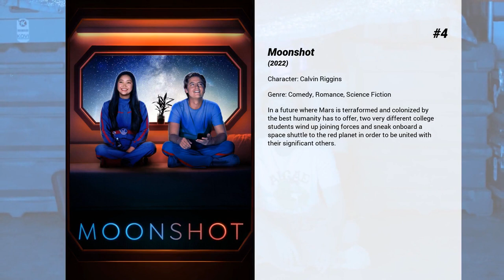Best Mason Gooding movies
Welcome to... Best Mason Gooding movies! In our channel you will find hundreds of TOPS and rankings of the best films of all genres, actors and nationalities.

Best Mason Gooding movies presents...

7. Let It Snow
In a small town on Christmas Eve, a snowstorm brings together a group of young people. They soon find their friendships and love lives colliding, and come Christmas morning, nothing will be the same.

6. I Want You Back
Peter and Emma thought they were on the precipice of life’s biggest moments – marriage, kids, and houses in the suburbs – until their respective partners dumped them. Horrified to learn that the loves of their lives have already moved on, Peter and Emma hatch a hilarious plan to win back their exes with unexpected results.

5. Scream
Twenty-five years after a streak of brutal murders shocked the quiet town of Woodsboro, a new killer has donned the Ghostface mask and begins targeting a group of teenagers to resurrect secrets from the town’s deadly past.

4. Moonshot
In a future where Mars is terraformed and colonized by the best humanity has to offer, two very different college students wind up joining forces and sneak onboard a space shuttle to the red planet in order to be united with their significant others.

3. Booksmart
Two academic teenage superstars realize, on the eve of their high school graduation, that they should have worked less and played more. Determined to never fall short of their peers, the girls set out on a mission to cram four years of fun into one night.

2. Fall
For best friends Becky and Hunter, life is all about conquering fears and pushing limits. But after they climb 2,000 feet to the top of a remote, abandoned radio tower, they find themselves stranded with no way down. Now Becky and Hunter’s expert climbing skills will be put to the ultimate test as they desperately fight to survive the elements, a lack of supplies, and vertigo-inducing heights

1. Scream VI
Following the latest Ghostface killings, the four survivors leave Woodsboro behind and start a fresh chapter.